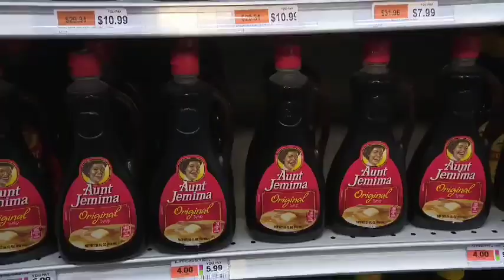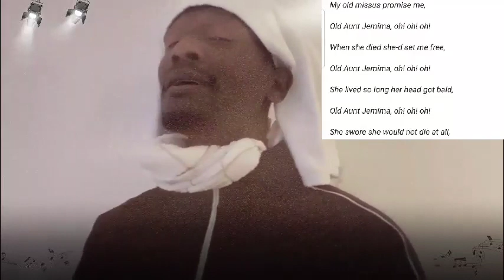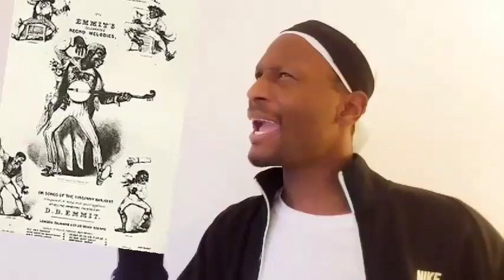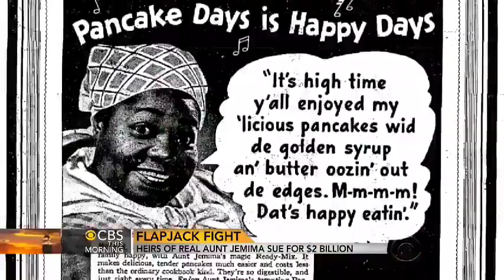Aunt Jemima Gets Cancel and Abolish! Cancel Culture Against Racism!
So show some love if you want TO see more episodes just like this, as it honestly motivate me to keep pumping out these awesome videos for you guys.👍👍

1.